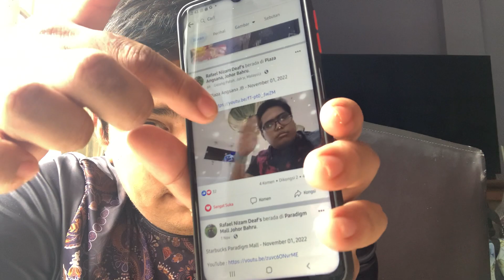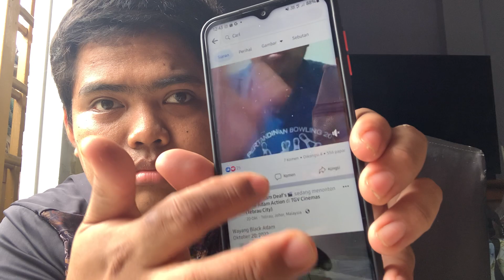Follow page Rafael Nizam Deaf’s - November 09, 2022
Facebook page Rafael Nizam Deaf’s